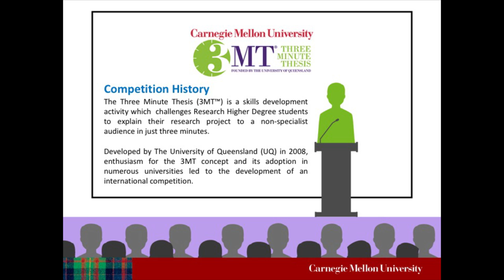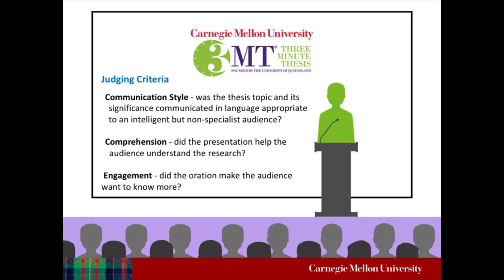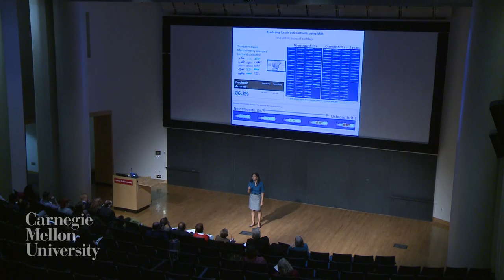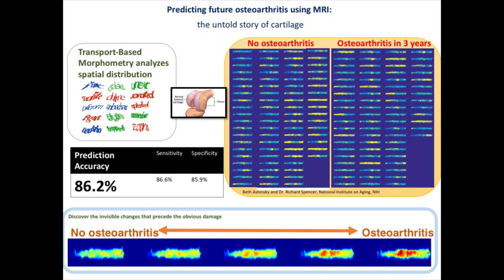3MT 2016 - Intro and Shinjini Kundu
Three Minute Thesis (3MT®) is an internationally recognized competition that challenges Ph.D. students to present a compelling oration on their thesis and its significance in just 3 minutes, in language that anyone can understand.

Championship Round - Opening remarks.

Shinjini Kyndu - Predicting future osteoarthritis using MRI: the untold story of cartilage